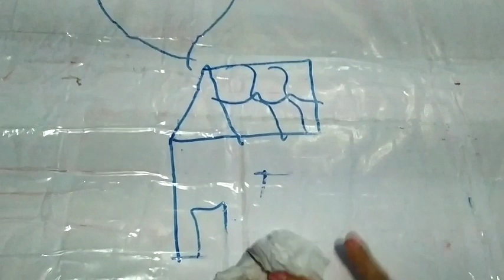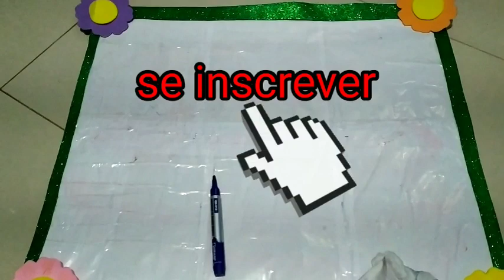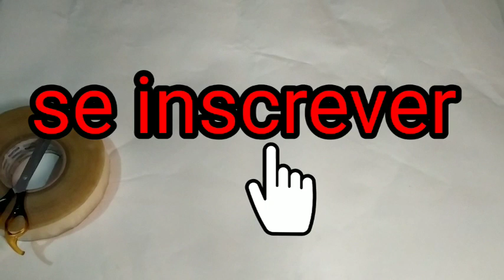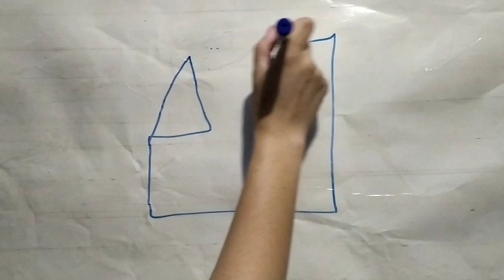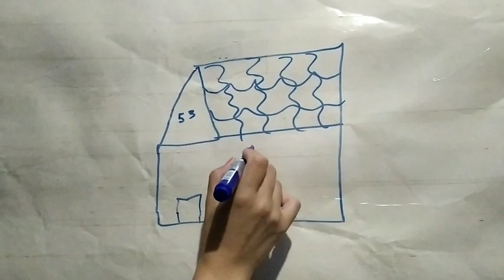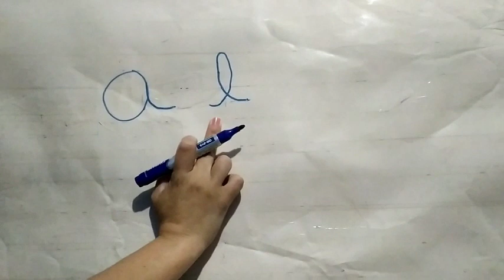Como fazer quadro de escola com cartolina